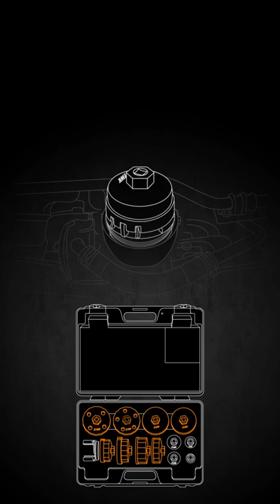USER GUIDE - Oil Filter Wrench Set | EWKtools EB0309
EWK 13 Pcs 24mm to 90mm Oil Filter Wrench Set for Toyota, Ford, Mercedes, BMW, Volvo, Audi, VW

This set is versatile for various common car brands. Such as Toyota, Hyundai /Kia, Ford, Dodge, Mercedes, BMW, Volvo, Audi, VW, Mazda, Land Rover and more.